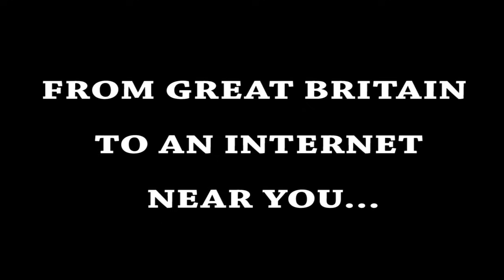Eddsworld USA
I'm sorry